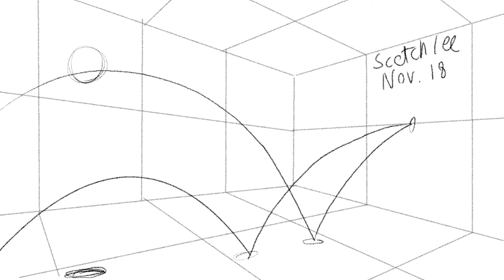0003 - Ball bounce in 3D space - Loop edit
Animated bouncing ball test in 3D space. Done to test out TVpaint animation (software) - Nov. 18